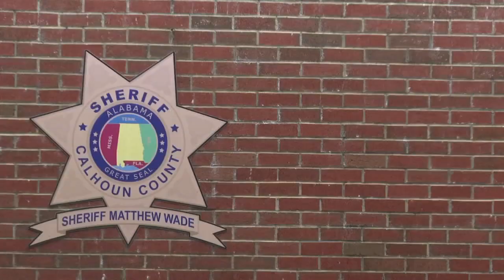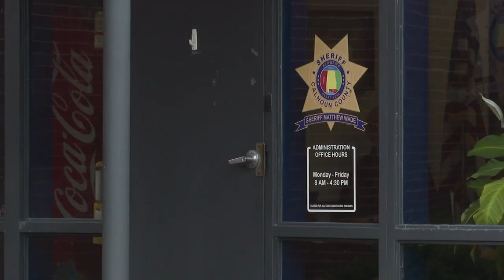Calhoun County Sheriff's Office stretched thin as job vacancies stack up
Law enforcement agencies across the state are struggling to fill vacant positions. But smaller sheriff's offices are being spread especially thin.

The Calhoun County Sheriff's Office has 51 deputies but the office said it is in need of 50 more to properly operate. The office has only had five or six new deputies train and join the force in the past year. This has left current employees to have to pick up the slack.